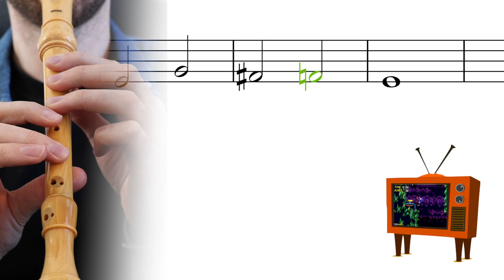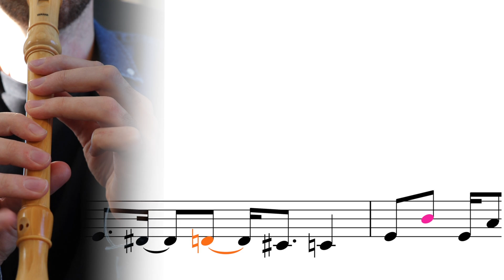Tuto : Sonic 2 - Mystic Cave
Celle-ci ne sera pas simple! Voici un tutoriel ceinture noire du jeu vidéo Sonic 2 sur la Genesis.

Si vous êtes tombés sur cette vidéo par hasard, vous aimerez probablement  commencer par les premières vidéos. Voici la playlist (débutant à avancé)

Bonne pratique!